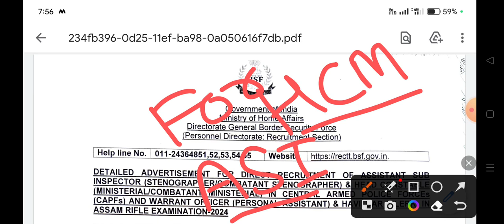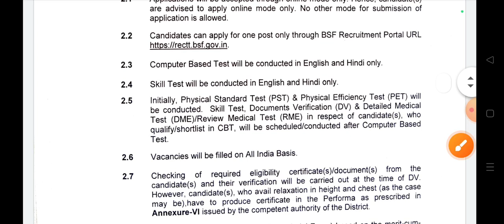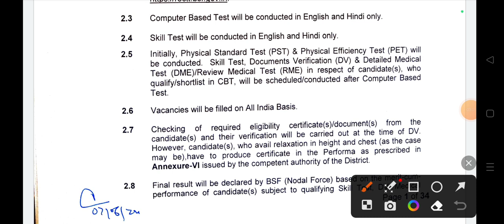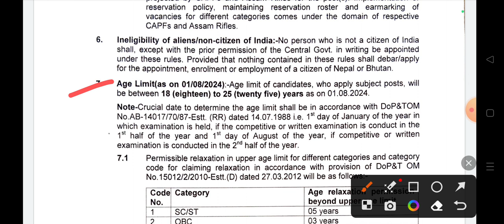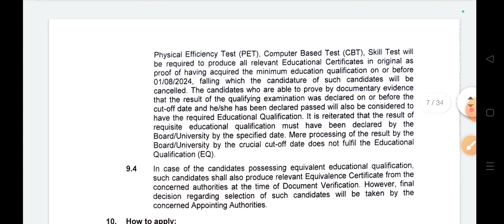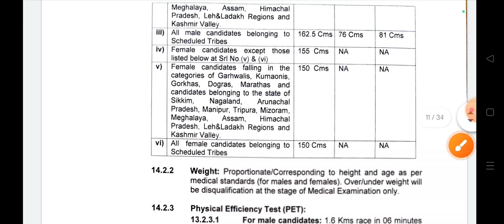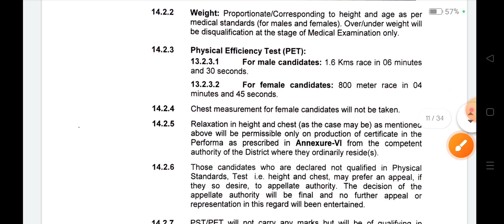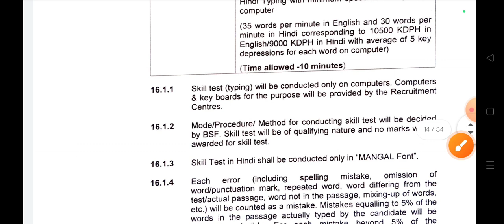CAPF ASI/HCM Bharti 2024 | BSF, CISF, CRPF, SSB, ITBP, AR HCM Recruitment 2024